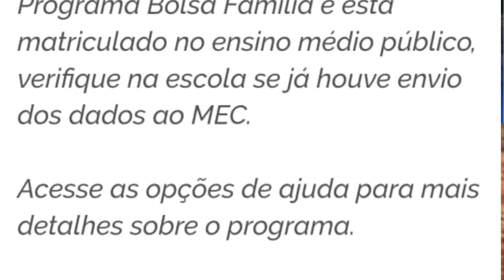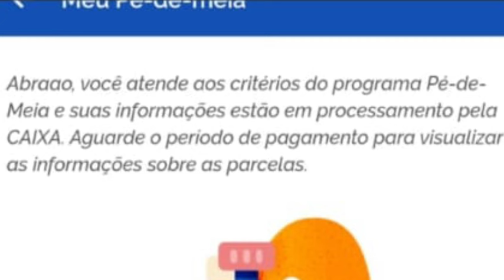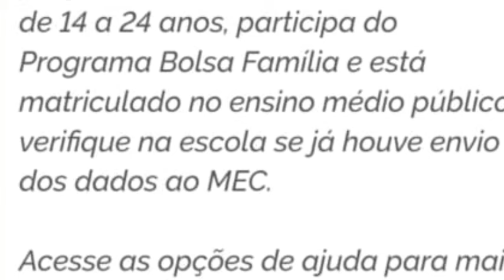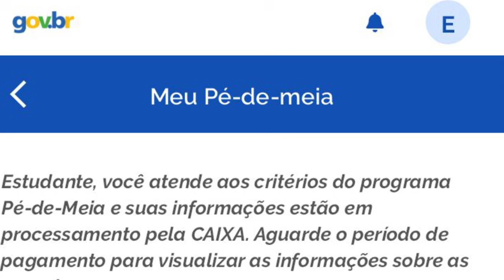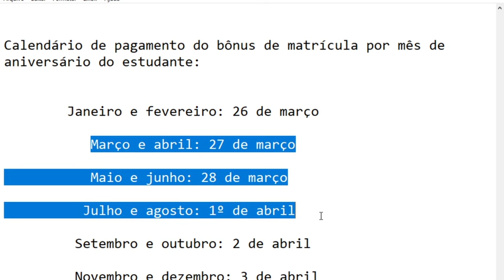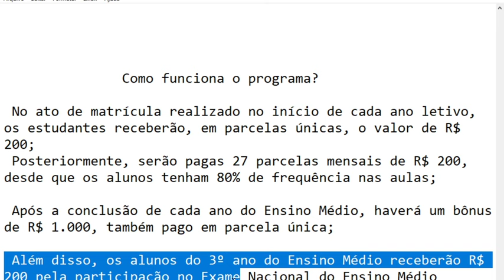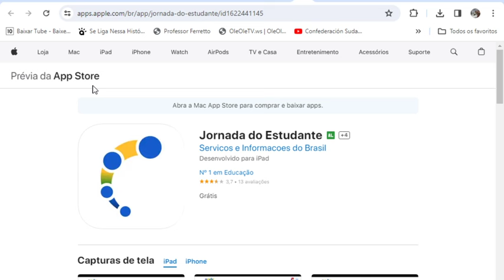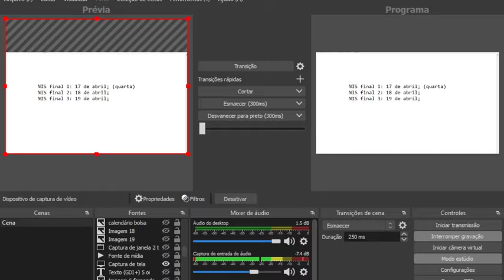✔BOLSA FAMÍLIA E PÉ DE MEIA💸GOVERNO DEFINE MUDANÇAS👈🤔 Mães +NOVOS APROVADOS💲 App Grana 📩